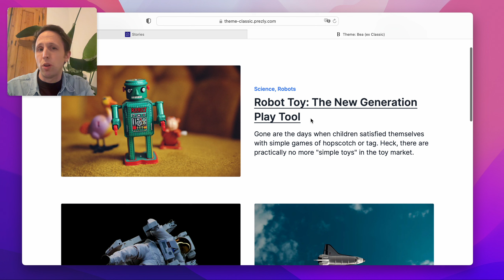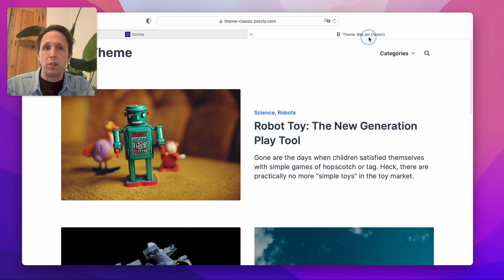Prezly Product Update: Story Pinning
Story pinning allows you to feature a story to your sites homepage. For the latest product updates, view the full playlist or visit our company changelog